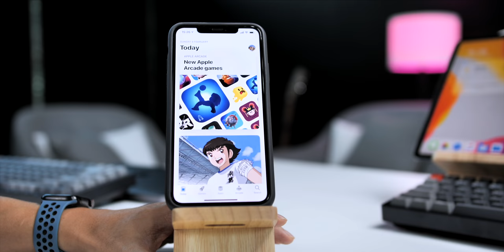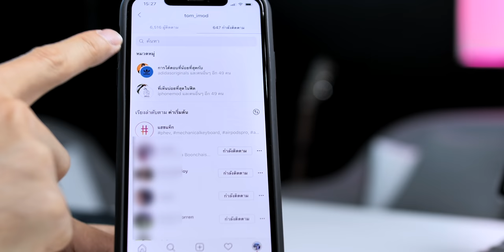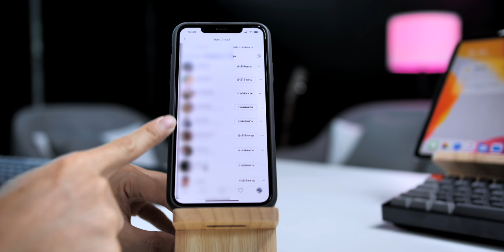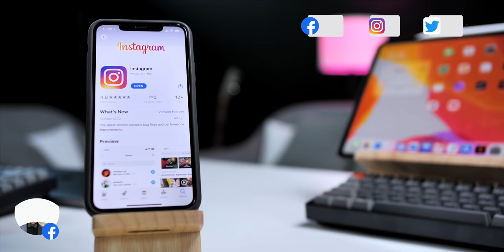วิธีดูว่าเราเห็นโพสต์ใครบ่อยสุดในฟีด Instagram และใครที่โต้ตอบน้อยสุด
Instagram เพิ่มเมนูแสดงให้เห็นว่า ใครที่เราเห็นบ่อยที่สุดในฟีต, ใครที่โต้ตอบน้อยที่สุด จะเช็คยังไง ชมในคลิปนี้ ห
📍คลิปอื่น ๆ ที่มาแรง
🔥 วิธีเคลียร์แรม iPhone ทุกรุ่น อัปเดตปี 2020 ทำตามเลยใช้ได้จริง ๆ
🔥 แจ้งเตือนให้ปิด Wi-Fi iPhone iPad ทุกครั้งที่ออกจากบ้าน ไม่ลืมปิดแน่นอนทีนี้
🔴 iPad รุ่นไหนดี รุ่นไหนไม่ควรซื้อ รุ่นไหนซื้อได้เลย ก.พ. 2020
🔥 iPhone 11, 11 Pro, 11 Pro Max ค้าง ต้องทำไง ไปชมการ Hard Reset กัน
🔥 3 วิธีปิด Wi-Fi แบบสนิท บน iPhone iPad ที่คุณอาจจะไม่เคยรู้มาก่อน
🔴 วิธีส่งรูป LINE ความละเอียดสูง ชัดแบบต้นฉบับ
🔴 ราคาเปลี่ยนแบต iPhone จาก Apple vs. ร้านนอก(ร้านตู้) อัปเดต ม.ค. 2020